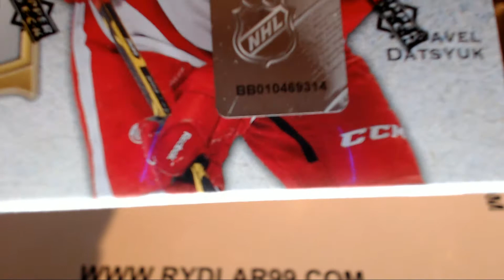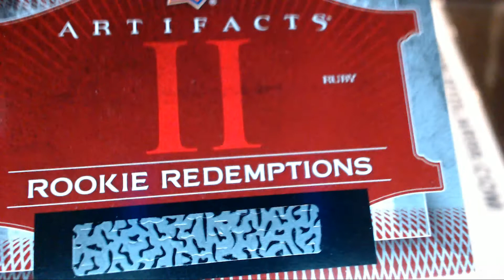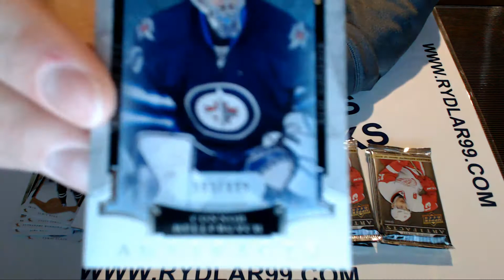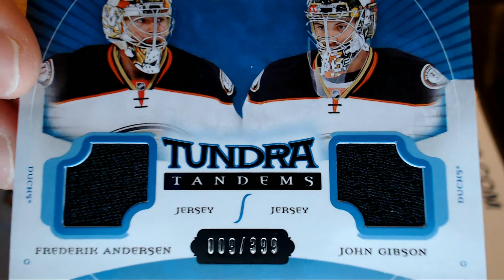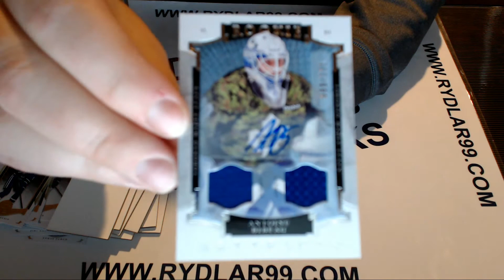Jan 18, 2016 - 15-16 Upper Deck Artifacts Box Break #28 - BB010469314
Break video for the eBay auctions ending on January 18, 2016